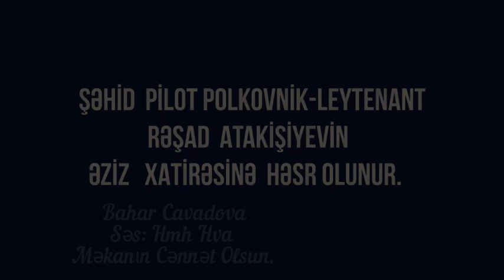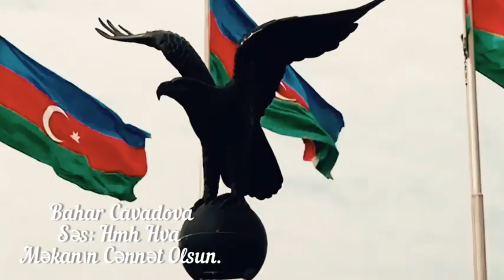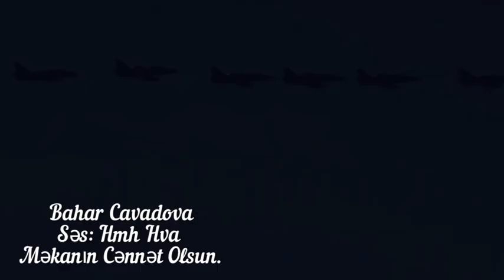Rəşad Atakişiyevin xatirəsinə.. Bahar Cavadova & Hmh Hva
Məkanın cənnət olsun